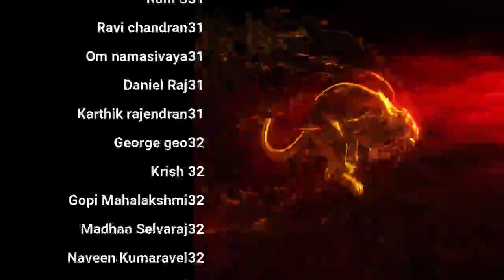What I am doing? More Q&A | Day 32 | Season 9 Celibacy 90 days challenge